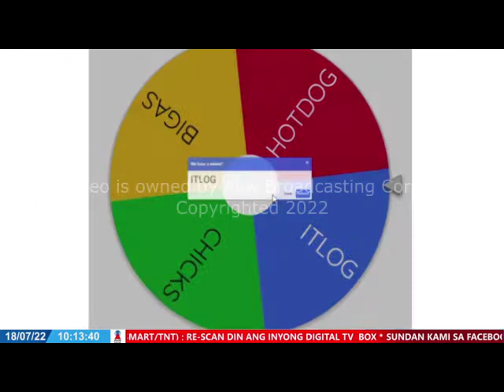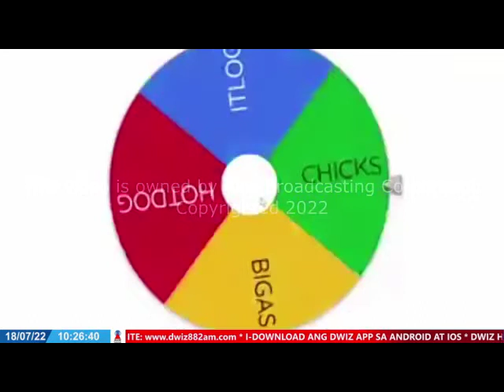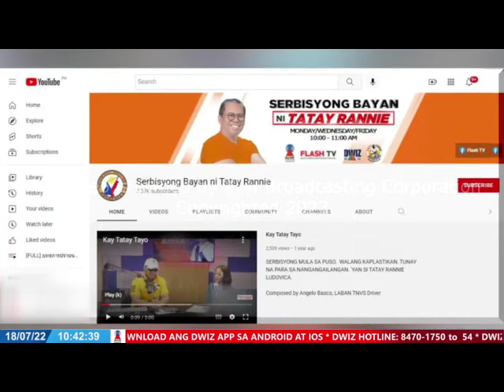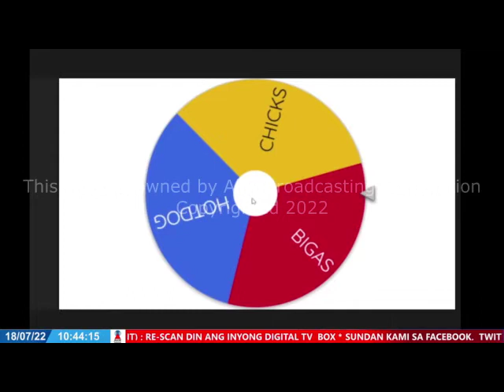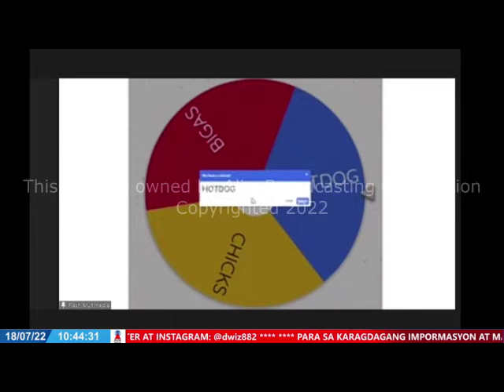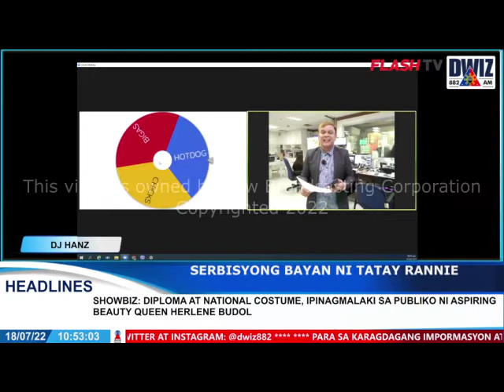JULY 18, 2022 - SERBISYONG BAYAN NI TATAY RANNIE